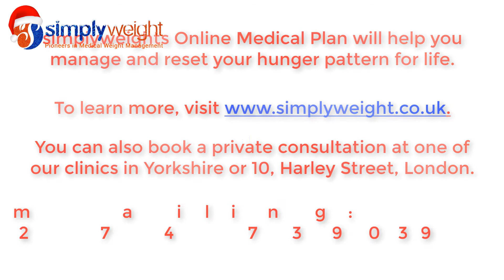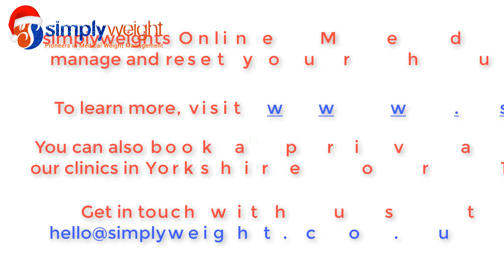Post Christmas Weight Gain 2019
This video shows you some tips to keeping your weight healthy during the holiday season and how to keep slim after the holidays and be set for 2020

Compassion, Excellence, Innovation, Balanced Living & Selflessly

Simplyweight is a medical weight management programme designed and delivered by specialists. We are the pioneers in medical weight management. Our mission is to empower people to lead healthy, balanced and happier lives.

If you'd like to get access to our medical weight loss advice, content and tools, you can register FREE

You can also join our Specialist 100-Day Weight Loss Plan for just £130 for 100 days of support.

“We believe everyone deserves to become the best version of themselves.”